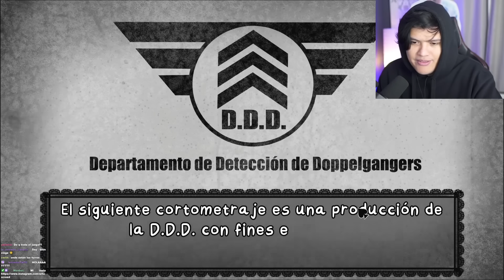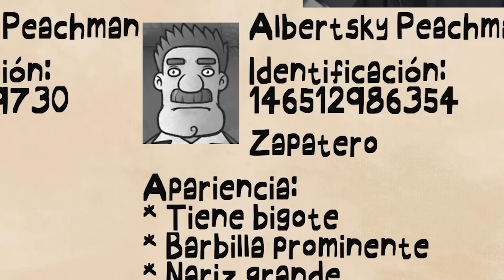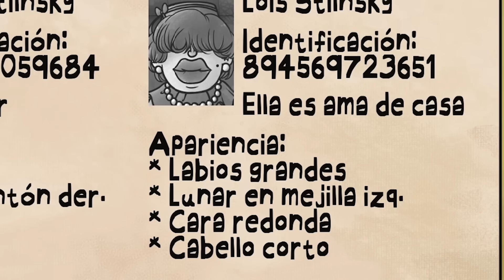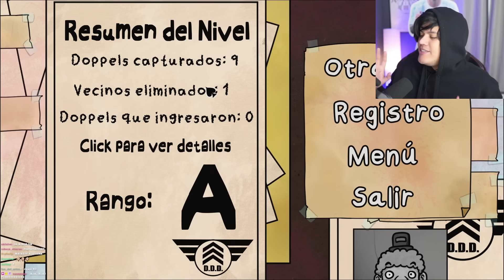jaja OTRA VEZ vi A MIS VECINOS (son OTAKUS) - That's Not My Neighbor 2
CUIDADO CON los vecinos That's Not My Neighbor